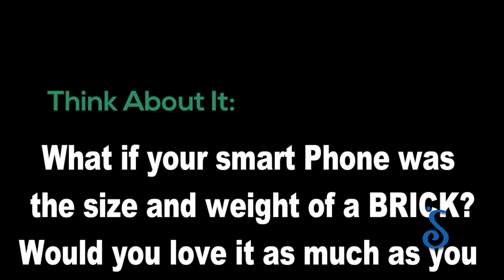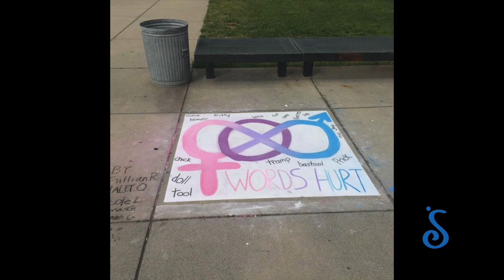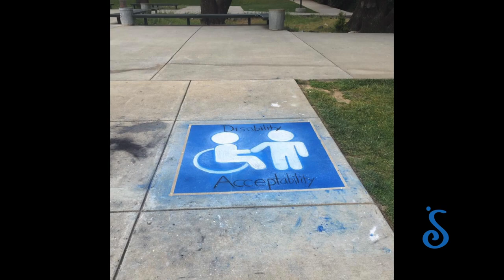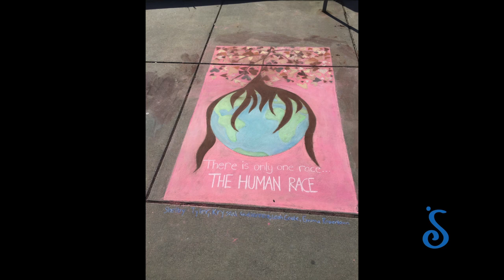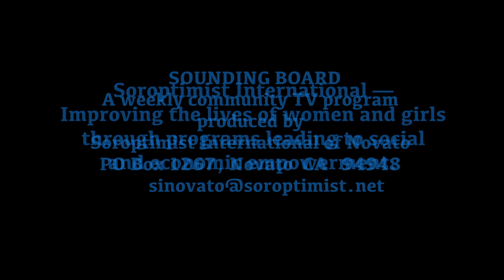STEM to STEAM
A Sounding Board conversation with educator Eleni Katsaros about putting the A for Arts back into our children's education.